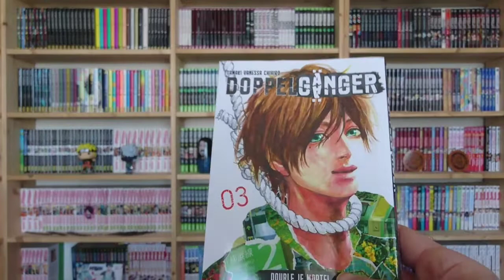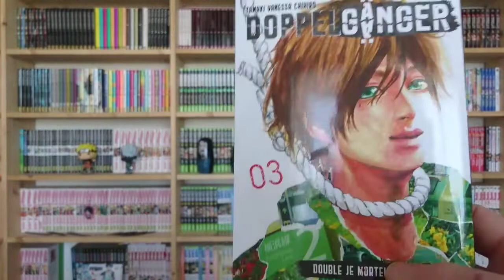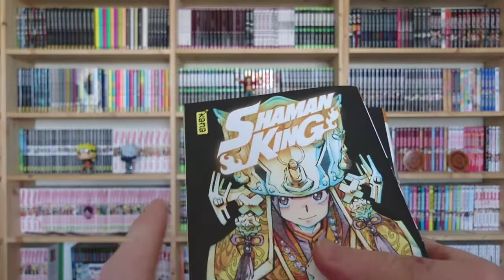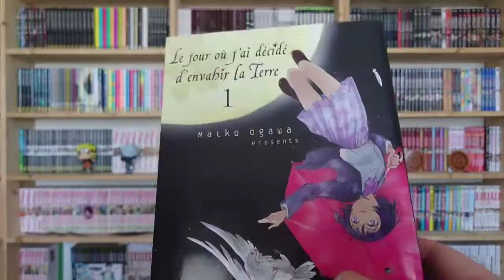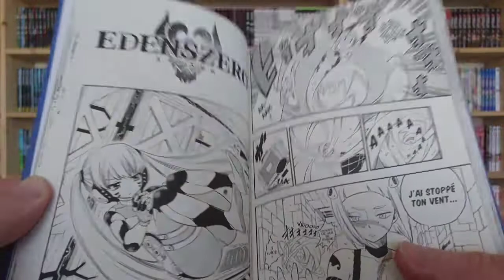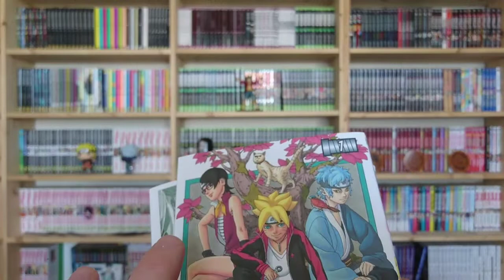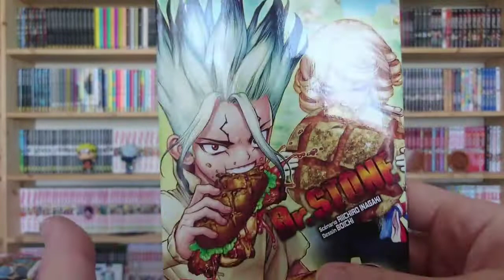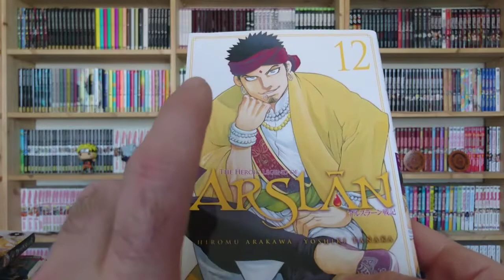Achat manga : Juillet 20 😁